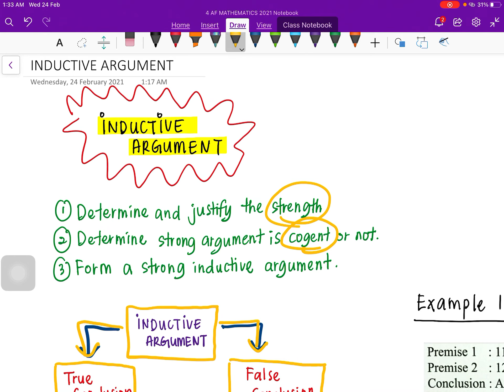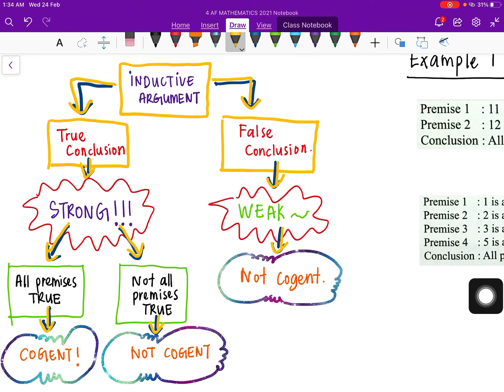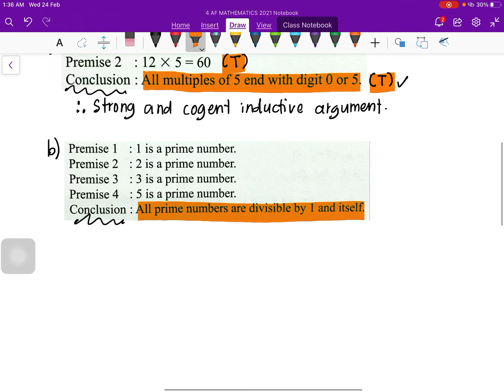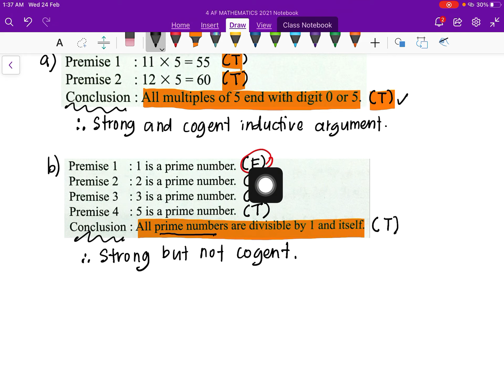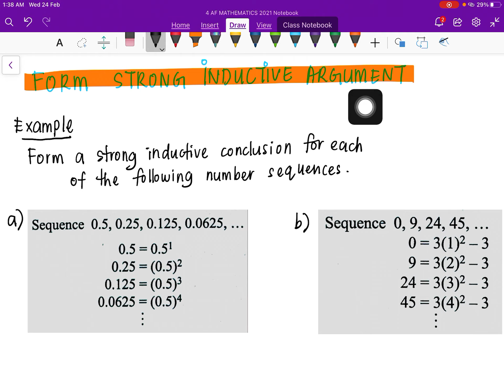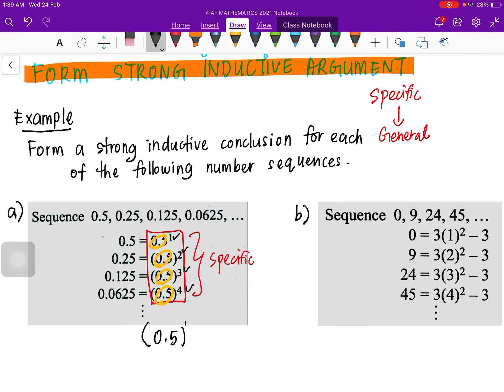LOGICAL REASONING (INDUCTIVE ARGUMENT)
YEAR: FORM 4
TOPIC: LOGICAL REASONING